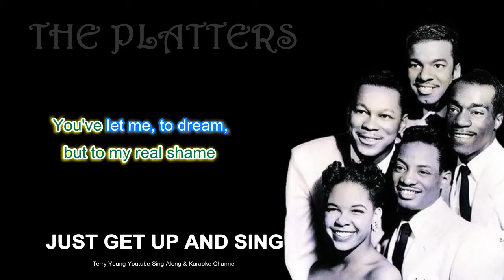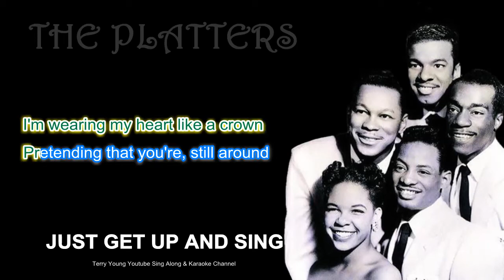The Platters The Great Pretender Sing Along Lyrics